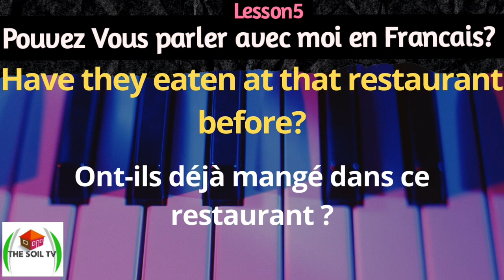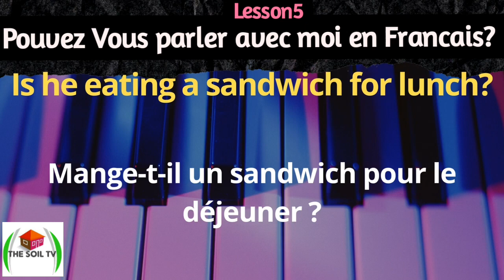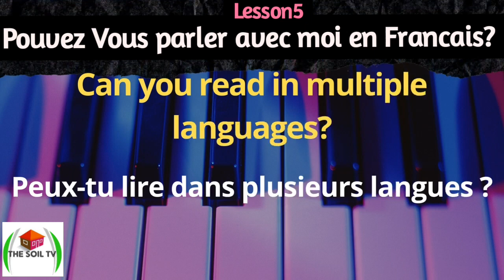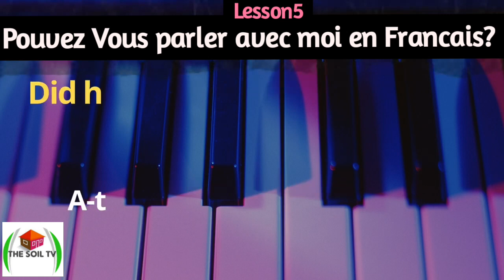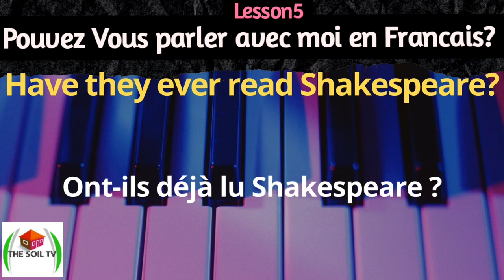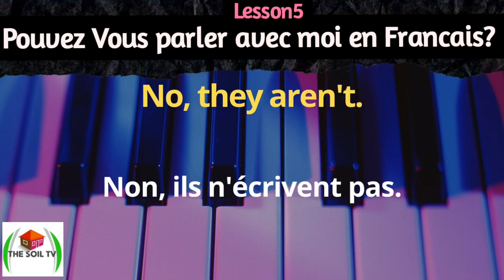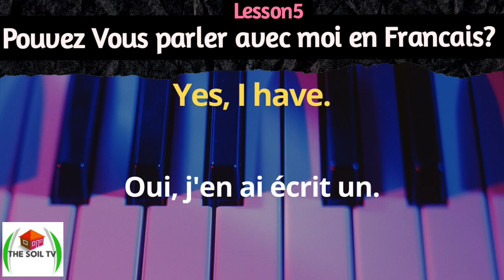Pratiquer la conversation en Français et en Anglais très rapide. Léçon N0 5.